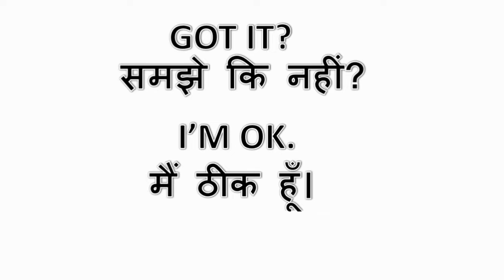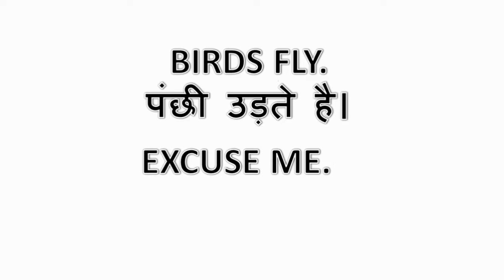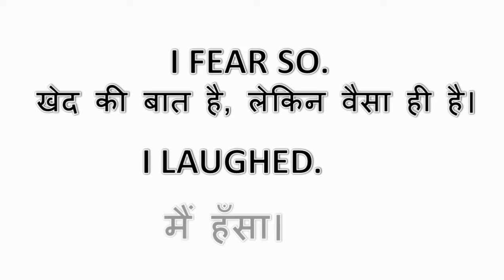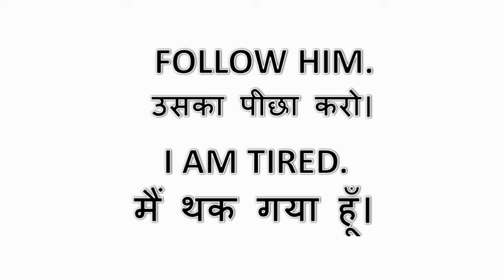DAILY USE COMMON ENGLISH SENTENCES, ENGLISH GRAMMAR, COMMON ENGLISH SENTENCES,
इस video के माध्यम से आप रोज बोल चाल में आने वाले common sentences की हिन्दी जान सकते है ताकि कोई आपसे किसी भी common sentences का हिन्दी में अर्थ पूछे तो आप बिना हिचकिचाये हिन्दी अर्थ बता सकते है और आपको इस video से English बोलने व समझने में भी आसानी होगा।

 इस video में कराये गये common sentences की pdf के लिये join करें हमारे telegram channel को।

@rankers gurukul @utkarsh classes @short tricks  @gk tricks @gk @gk by khansir @gk shorts @gk by ravi sir @ssc utkarsh @khan gs research center @ravi study iq gk @roaster ki amma @daily video @ssc adda 247 @josh talks @citi study @ssc maker @gk study station q&a @asal tech video @short gk with satish @knowledge fact yt @arman classes @gk trick world @good morning ssc @the winners Institute @ashish 4 students @sujeet solution @deer sir @mandhan academy @ academy ratan @branded classes barmer @future tak gk @utkarsh classes jodhpur @mirchi bangla @ravi study iq gk @funny gk @exam pass kare @crazy gk trick @let's crack ssc & railway exam @wifistudy @maths n more @ssc maker @citti study @education circuit @short gk with satish @study point.02 @rojgar with ankit @english adda @adda247 @rakesh yadav readers publication @gagan pratap maths @pk arun tricks.27k views.2 hours ago @exam sir @english with rani mam @dhasu sir maths @dhasu sir academy @upsc जोश ias @upsc with sc @gagan pratap के लाडले @reasoning mashala 77 @gvf boy @study life status @maths masti @khan gs research Center @examपुर defence warriors @examपुर @examपुर board exam @examपुर tricks and concepts @examपुर ias (english medium) @examपुर cds capf afcat exam prep @teach पुर by examपुर @byju's @ielts english @india studies @neon classes @spoken English guru @unacademy live - ssc exams @kd live @good morning ssc @tech champion support @nitya k support @gk mahatmaji most @gk mahatmaji 2.0
@rankers gurukul @utkarsh classes @short tricks  @gk tricks @gk @gk by khansir @gk shorts @gk by ravi sir @ssc utkarsh @khan gs research center @ravi study iq gk @roaster ki amma @daily video @ssc adda 247 @josh talks @citi study @ssc maker @gk study station q&a @yashendra kumar motivation @short gk with satish @knowledge fact yt @arman classes @gk trick world @good morning ssc @the winners Institute @ashish 4 students @sujeet solution @deer sir @mandhan academy @exam pass kare @crezy gk trick @ let's crack ssc & railway exam @wifi study @maths n more @ssc maker @education circuit @yashendra kumar motivation @short gk with satish @asal teach video @academy ratan @branded classes barmer @future tak gk @utkarsh classes jodhpur @mirchi bangla @ravi study iq gk @funny gk @study point.02 @rojgar with ankit @english adda @adda 247 @rakesh yadav readers publication @gagan pratap mathes @pk arun tricks.27 k views.2 hours ago @exam sir